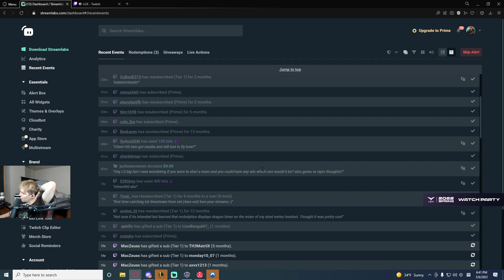LS Reaction: Out of all the ADCs in the world, will choose Gumayusi if he ever starts a new team